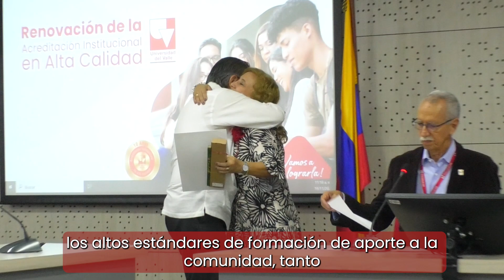Homenaje a Docentes Jubilados 2024